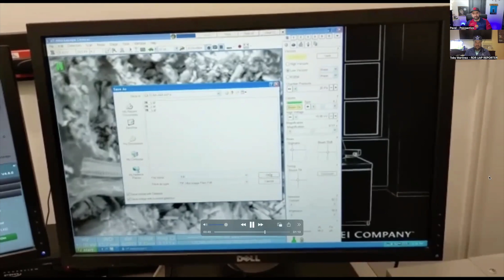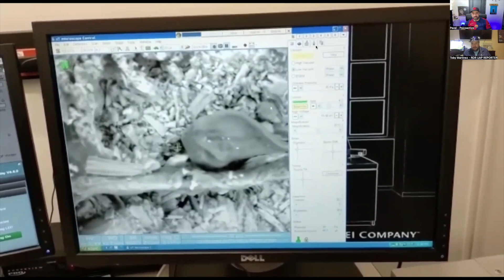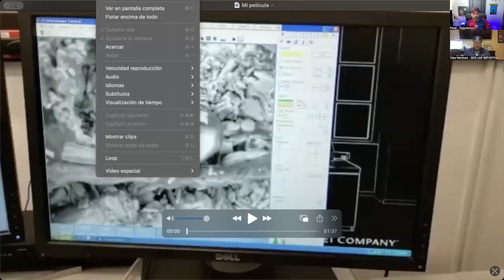Colombian Researcher: "I found life in an Interstellar Rock." Ft. Toby Martinez - Psicoactivo #225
On today's Psicoactivo, Marked By The Sky's Toby Martinez from KGRA Radio visits the show for a piece of joint reporting. A Colombian researcher by the name of Arcangel Montes Ortiz showed us something that caught our eye and we thought might be interesting to investigate. He allowed us to show a video of the microscopic image where one of these particles seems to morph or change shape in real time while inside a vacuum space. We analyze the footage and offer our thoughts on the case.
Sources:

La Roca Interestelar YouTube channel ​⁠@larocainterestelar

Amazon Wishlist

Audio intro courtesy of Ethics, follow him @ethicsmusic on Instagram.